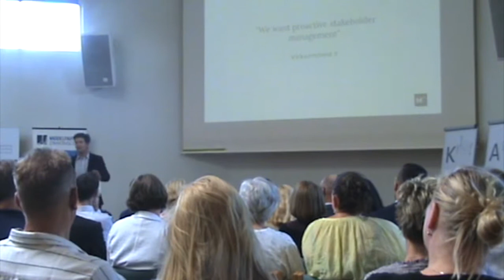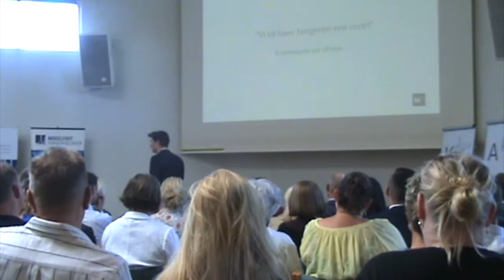KAR+CO Morten Münster video